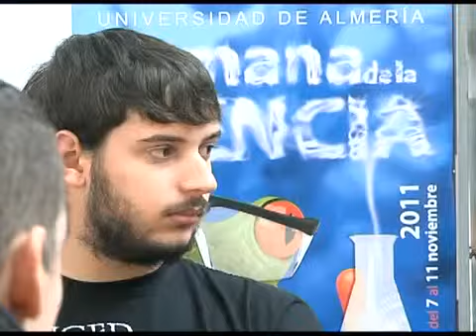Café con Ciencia Universidad Almería